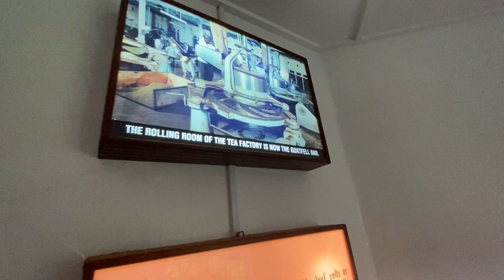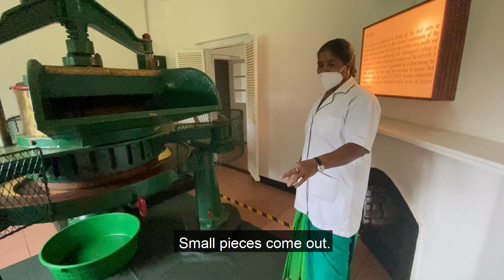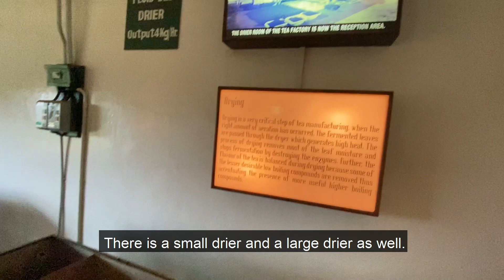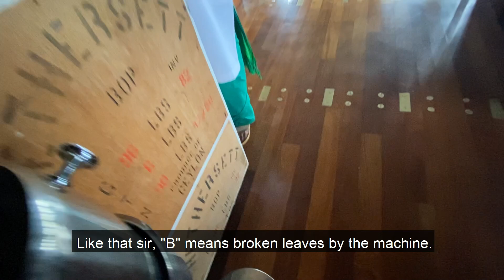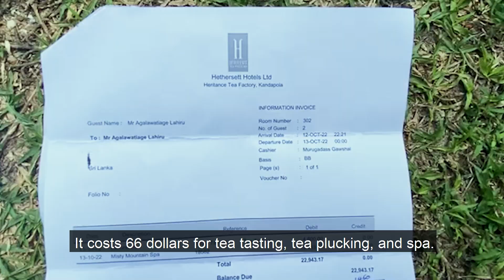$200 Luxury Mountain Hotel in Srilanka 🇱🇰 - Around Srilanka Road Trip Vlog 1.4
◼️In This video we are staying in the Heritance Tea Factory hotel and doing some new activities.